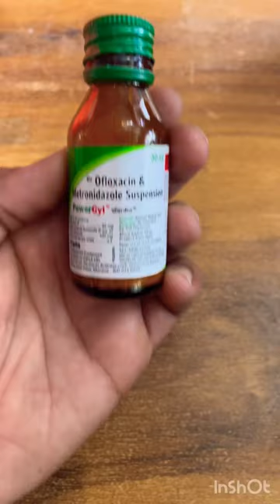Budgies loose motion treatment😍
What To Do If Your Bird Is Not Breeding I How To Breed Budgies Parrot Budgies
Breeding Farm